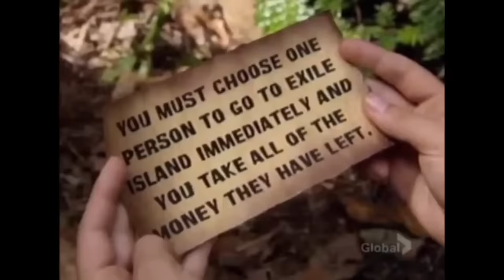Survivor: Micronesia - Auction